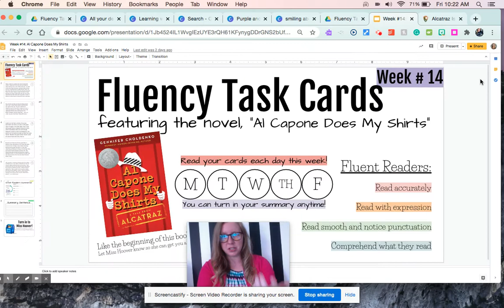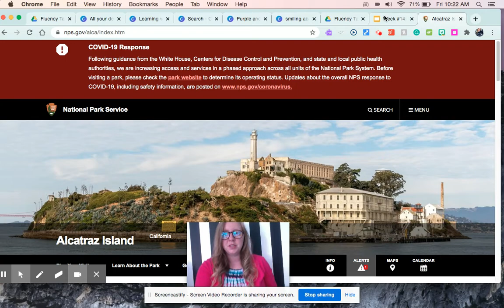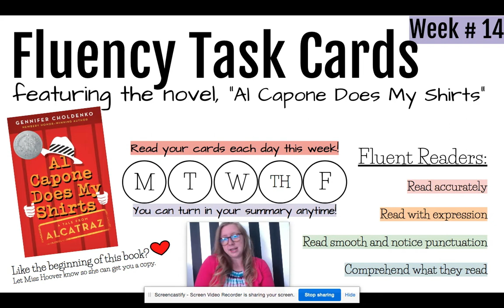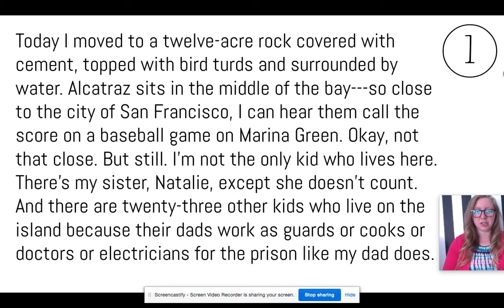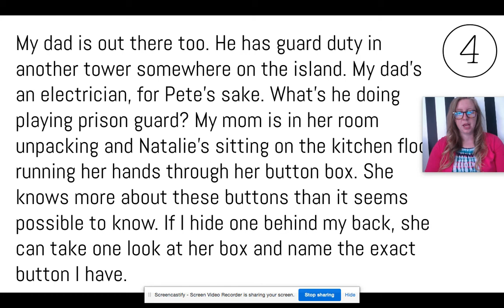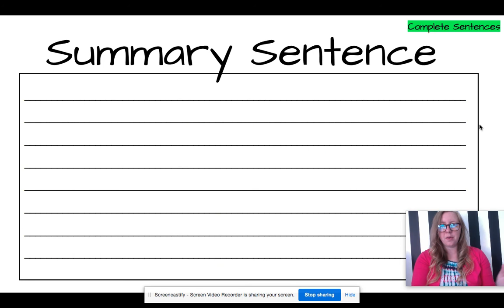Fluency Task Cards: Al Capone Does My Shirts" Week #14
Credit:
"Al Capone Does My Shirts" Gennifer Choldenko